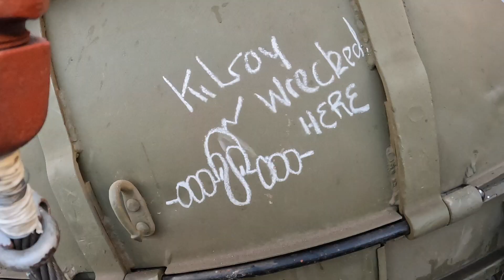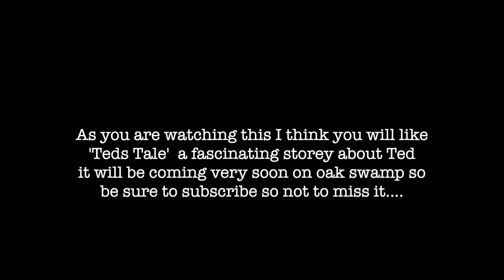xmas petrolheads, boxing day 2022, wickham square and locks heath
come with us as we make our annual boxing day visit to wickham square as it fills with all things petrolhead, then on to locks heath to round up the morning with all the local enthusiasts there. if you enjoyed the video please leave me a like and a comment and please subscribe

i've set up a tip jar so if you wanna help buy me some grinding disc or something, it would be much appreciated and will help me keep the channel going. you will find the 'tip jar ' icon  on my home page above subscribe.👍
thanks if you take part in that... and thanks all who already did.

music;
'Walk right in" by Catballou...me, jim hammond and mark richards recorded on my old boat some years back .
find jim here